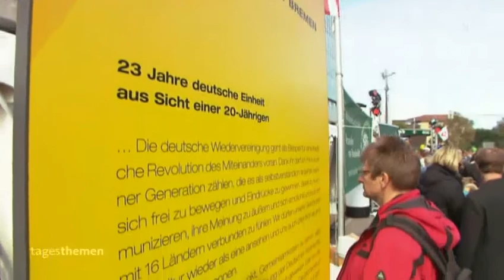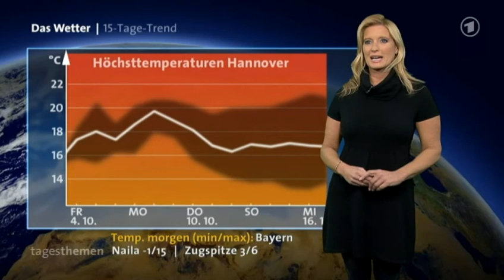tagesthemen 22:45 Uhr, 03.10.2013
Themen der Sendung: Flüchtlingsdrama auf Lampedusa, Schüsse vor US-Kongress, Feierlichkeiten zum Tag der Deutschen Einheit, Weitere Meldungen im Überblick, Das Wetter